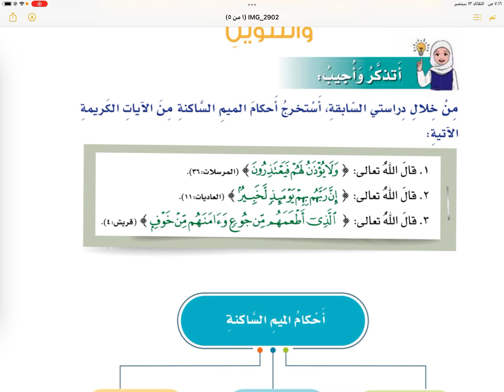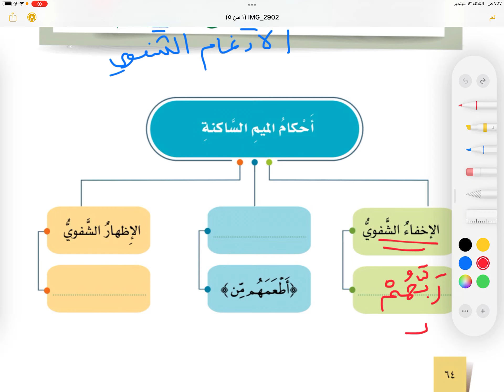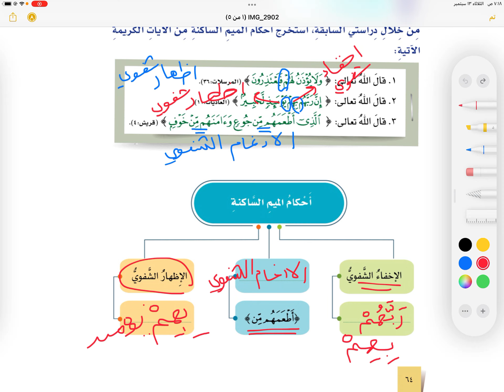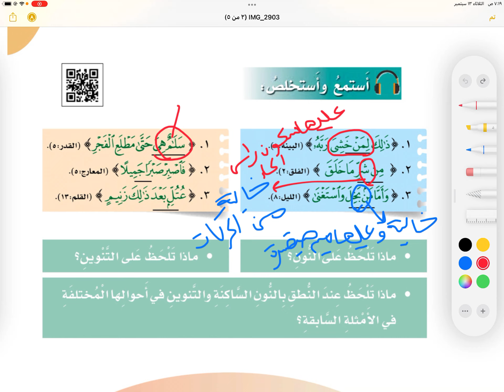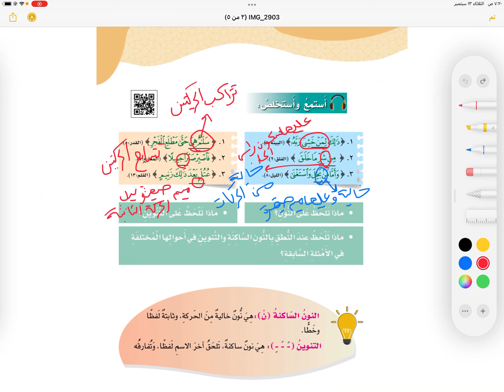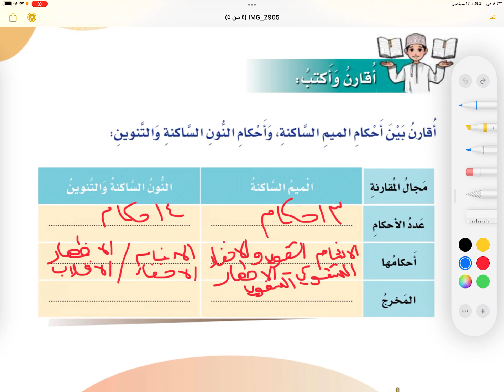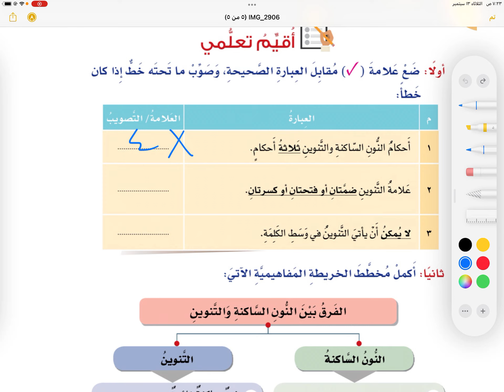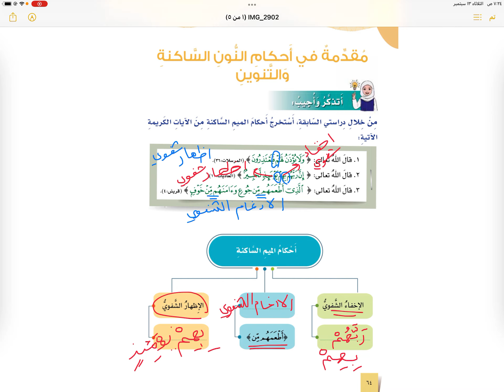ديني قيمي ( المنهج الجديد ) | الصف السادس | مقدمه في احكام النون الساكنة و التنوين| الوحدة ٢ ف ١